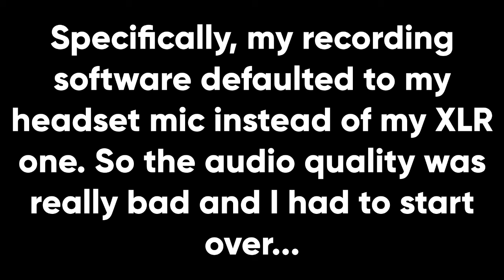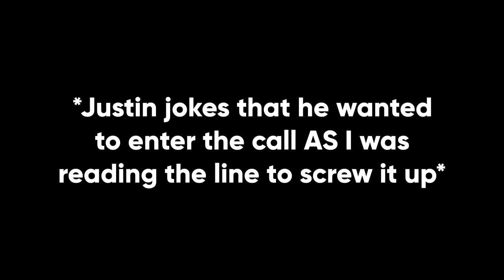My Bloopers from Inanimate Insanity S2E15: "Truth or Flare"! (SPOILERS!!!)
Even in the briefest moments...I still found a way to screw up some lines XD